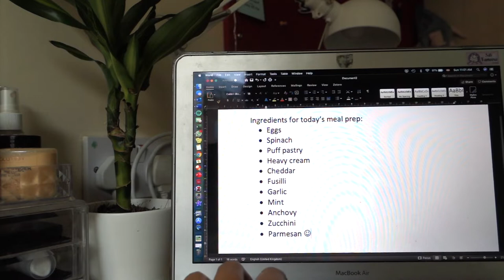meal prep week 3: zucchini mint pasta & spinach, cheddar and sausage slab quiche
i was sooOOOoOOoo excited to cook this week's meal prep because I got inspired by sarah (with the curly hair) from martha stewart's youtube channel to cook this extremely interesting pasta. the combination is out of this world and it really taste sooooo good i hope that you'll try it yourself!!

also its my first time playing with puff pastry and surprisingly its really easy to use and i am sure to make more puff pastry stuff in the future (i've got another roll waiting for me in the freezer hehe).

until next weeeeeeeek then hehe bye bye hope you'll have a great week ahead!! 🥰